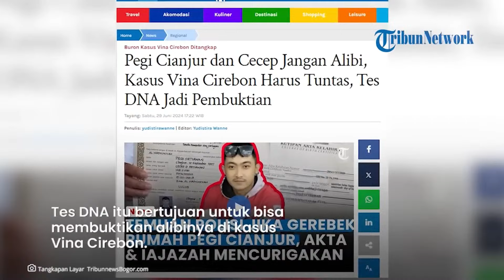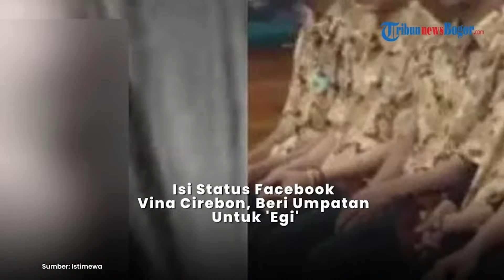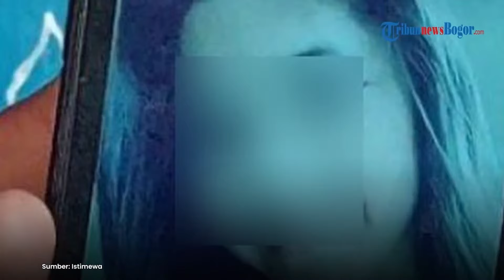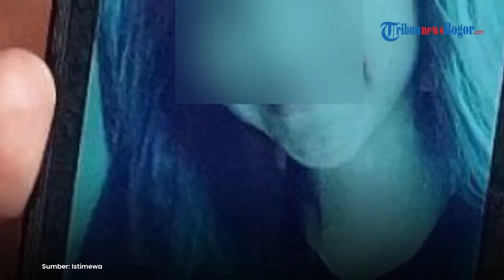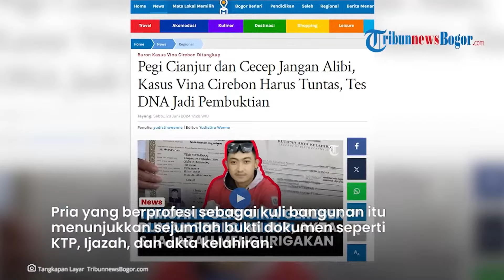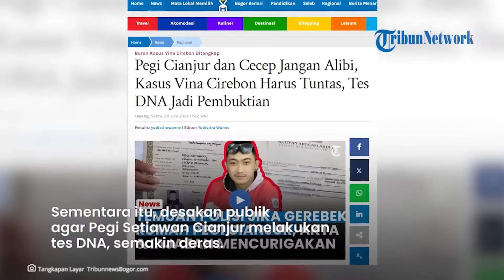Pegi Cianjur Didesak Lakukan Tes DNA, Kejanggalan Akta dan Ijazah Dikuliti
-Pegi Cianjur didesak untuk melakukan tes DNA jika memang tidak terlibat kasus Vina.
Hal itu demi menjawab kecurigaan publik terhadap hubungan Pegi Setiawan dengan Cecep Setiawan.
Pasalnya, Pegi Cianjur dicurigai anak mantan Bupati Cirebon, Sunjaya Purwadi Sastra, dan Wahyu Tjiptaningsih.
Publik menilai ia sengaja dititipkan kepada Cecep, sopir sang bupati, untuk menghindari kasus Vina.
Tak hanya itu, akta dan ijazah Pegi Cianjur juga dinilai janggal.
Menyoroti narasi tersebut, praktisi hukum Herwanto meminta penyidik kasus Vina untuk memeriksa Pegi Setiawan Cianjur.
Baca juga: Butuh tenaga kerja terbaik untuk bisnismu? Cari di sini!
Bahkan Herwanto juga menyarankan untuk melakukan tes DNA agar terbukti dia anak Cecep.